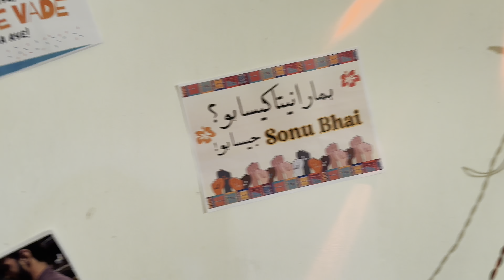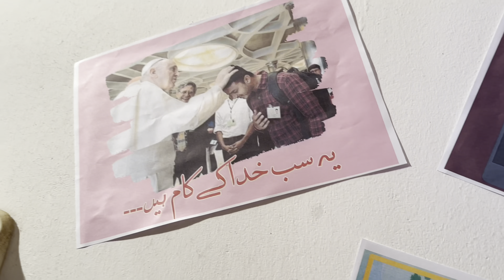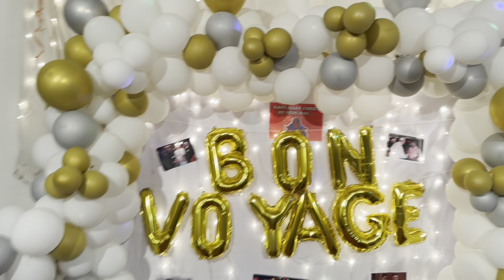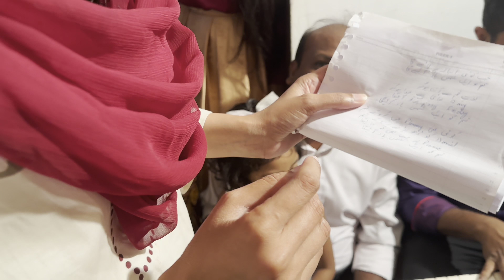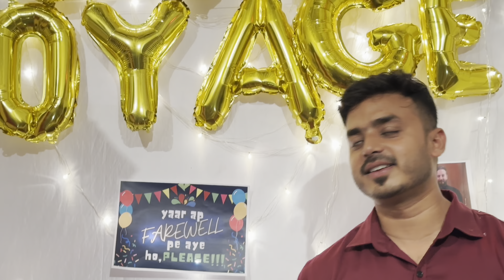OUR HERO Daniel’s Farewell ✈️ | A lil surprise for our brother. ✨ | Part 1.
This vlog is about our Favourite’s Farewell ❤️ ￼Daniel Bashir our one and only. 🤍 what a beautiful yet most tearful night for us. Thinking of our brother going from us is do difficult 😞 But sending him with lots of prayers and love May his new journey be full of blessings ✨ remember sonu bhai in your prayers. 🙏🏻